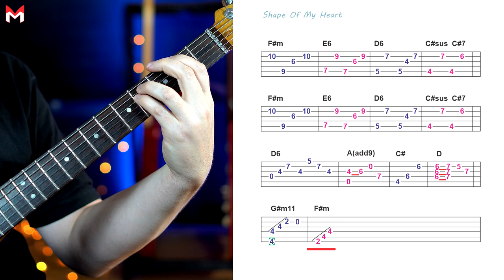Shape Of My Heart - My Version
🔴Join The Peaceful Harmony Club.  Get Instant access to more than 350 videos with tabs and Slow Version,  some post with backing tracks and scales.